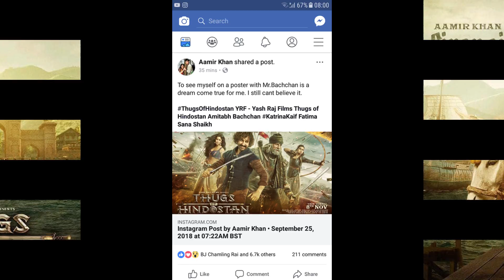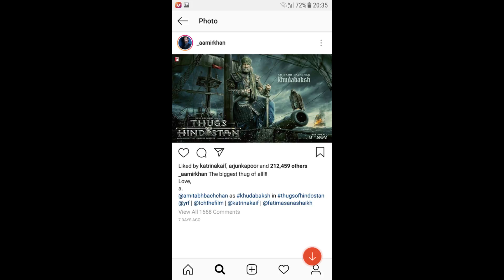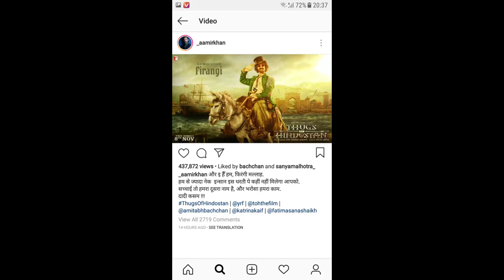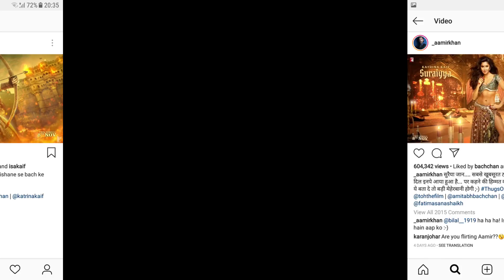Firangi | Aamir Khan | Thungs Of Hindostan | motion Poster Information | Releasing 8th November 2018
Hit 'LIKE' if you ♥ this interview and share to support us.

Presenter - Nisha Bajgain
Lense - Armaan Ansaari
Wardrobe - Dress Me Fashion Wear, Dillibazar
@HANGAMA TEAM

Hangama Channel is authorized to upload this video. Using of this video on other channels without prior permission will be strictly prohibited. (Embedding to the websites is allowed)